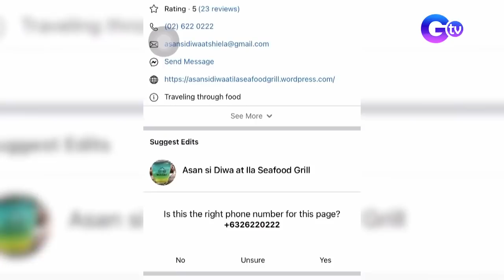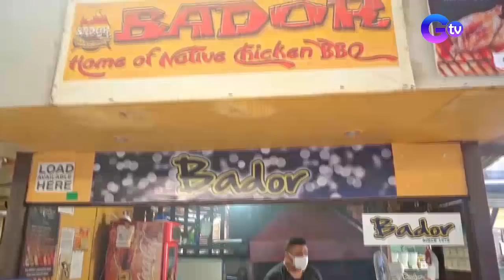Biyahe ni Drew: The wonders of Mati, Davao Oriental | Full Episode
Aired (July 9, 2021): Get ready to fall in love with nature as Biyahe ni Drew takes you to Mati, Davao Oriental’s stunning beaches and breath-taking sceneries, while exploring their delectable local cuisines!

Watch it every Friday, 5:45 PM on GTV. for our full episodes.